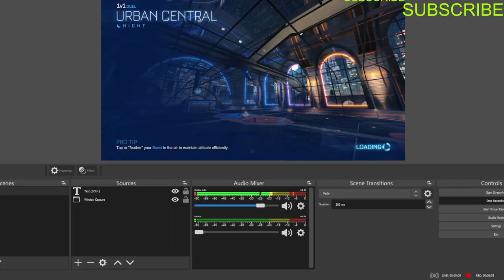Cumtown: Trump vs. De Niro